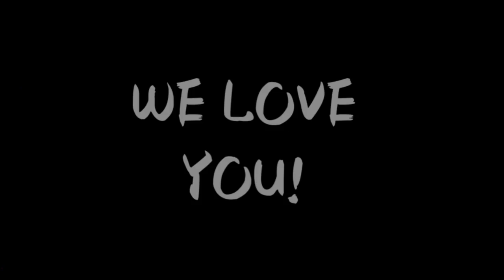THE ROSE in Moscow 2018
прошу прощения за трясущиеся руки, качество и лаг на 3:32 минуте х) надеюсь, что видео всё равно вышло неплохим с: